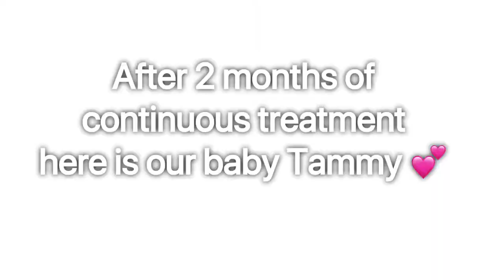Continuation: Treating Alopecia X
Treating Alopecia X of an 8yr old Pomeranian